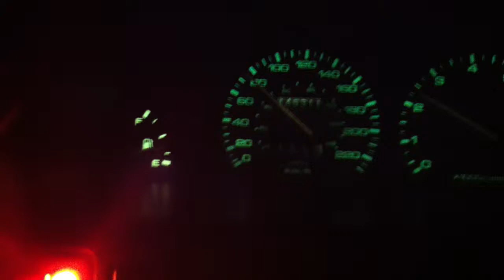mazda 323 1992 accel test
bp 1.8 dohc , gt tranny